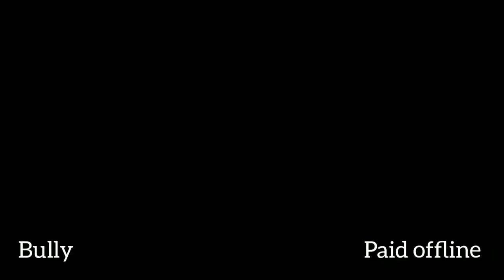10 SINGLE PLAYER OFFLINE GAMES FOR ANDROID AND IOS PHONES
0:00-Gangster paradise
1:00-rage night
1:59-Bunker 22
2:58-super hot mobile
3:57-super meat boy
4:56-brothers a tale of two sons
5:55-castlevania symphony of the night
6:54-bully
7:53-animus stand alone
8:52-grimvalor